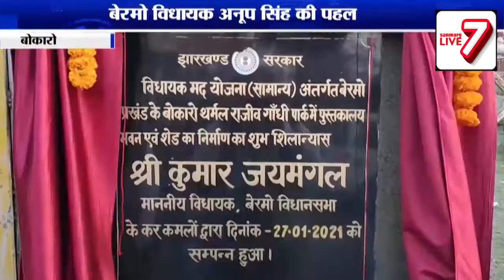Bokaro : बेरमो विधायक कुमार जयमंगल सिंह की पहल, राजीव गांधी पार्क में खुलेगी लाइब्रेरी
बोकारो : बेरमो विधायक कुमार जयमंगल सिंह की पहल, राजीव गांधी पार्क में खुलेगी लाइब्रेरी